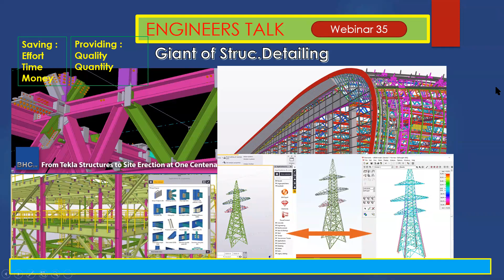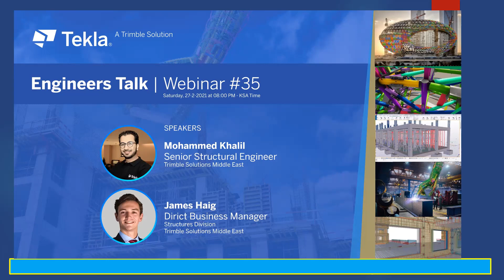Webinar 35-Engineerstalk series " Tekla Structural solutions From Trimble "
Tekla software Giant of Structural Detialing our comming webinar on 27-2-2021